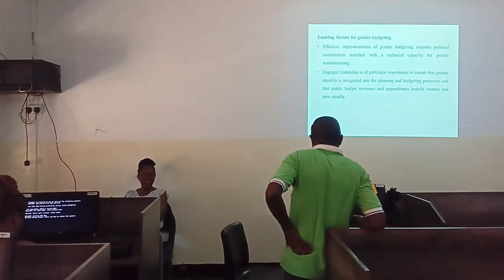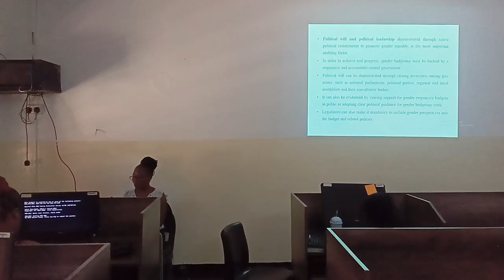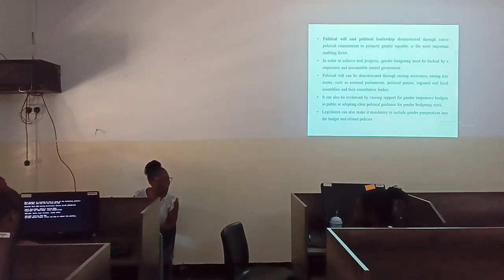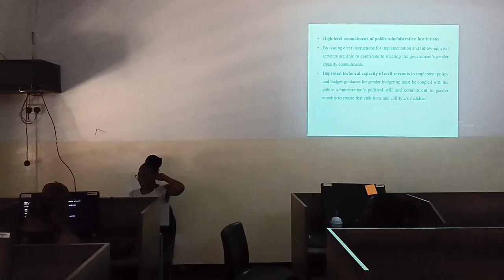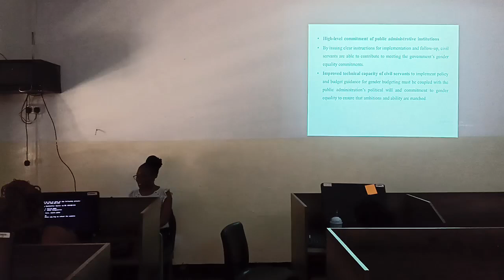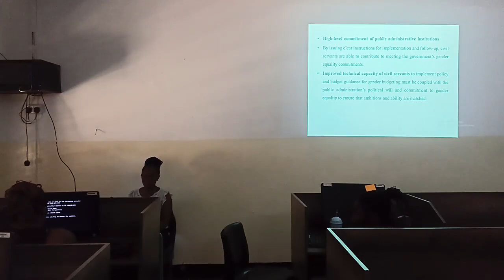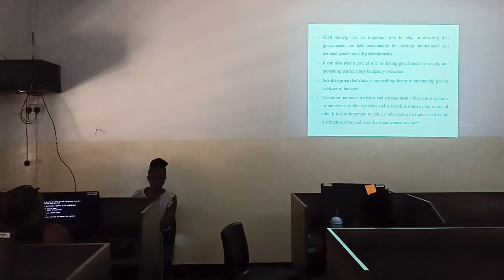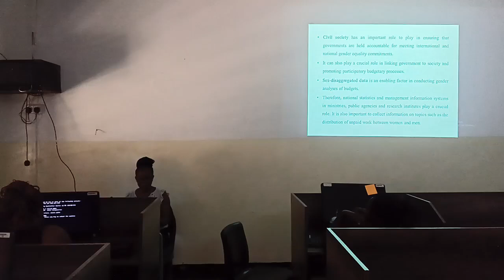Youth and Development 23rd October 2024 Class 2